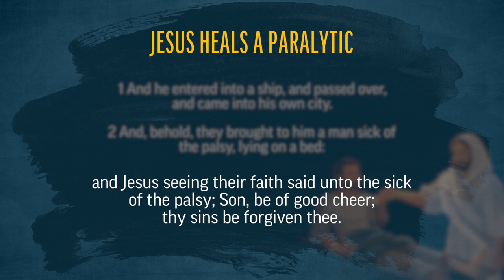Jesus Heals a Paralytic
Josh Matson considers how faithful friendship can bring others to Christ, from the seaside near Capernaum.